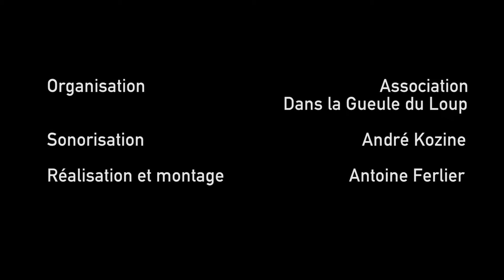Brigas Nuca Maïs (A.C.Jobim) Cover by Thierry Lange-Berteaux trio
Concert pour l'association "Dans la gueule du loup" à la Sirène à Paimpol avec Antoine Hervier: piano Guillaume Souriau: contrebasse Thierry Lange-Berteaux: batterie percussions le 17 Février 2017